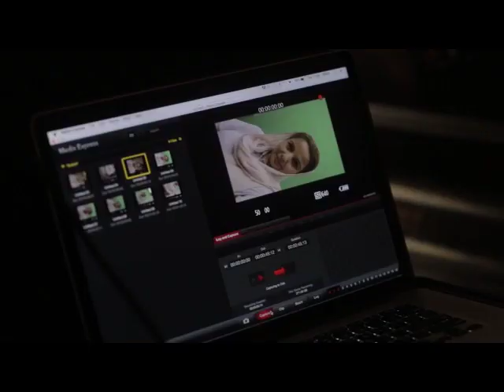2016 - Making of Wasl el Hub campaign with Kadim al sahir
Making of @asiacellconnect  and @KadimAlSahirOfficial wasil el hun TV commercial